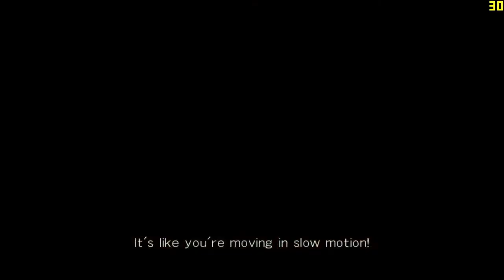DEAD OR ALIVE 5 Last Round 1080p Gameplay On GTX 1050 Ti